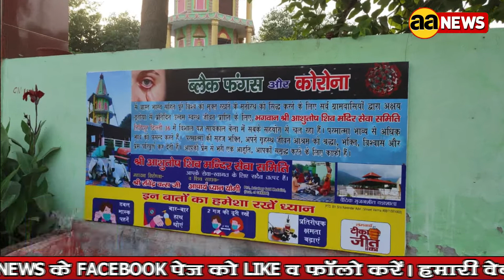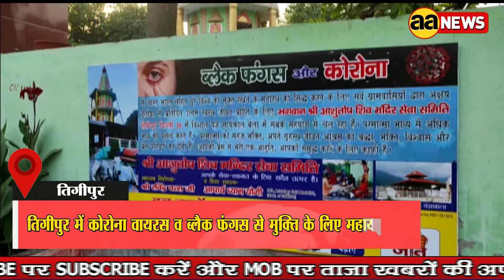तिगीपुर में कोरोना वायरस व ब्लैक फंगस से मुक्ति के लिए महायज्ञ शुरू, Tigipur Delhi